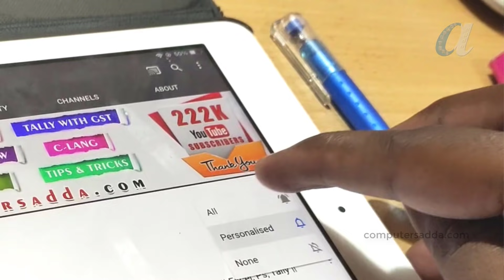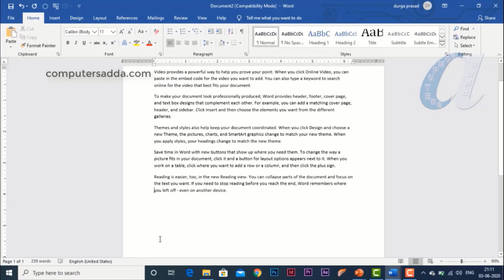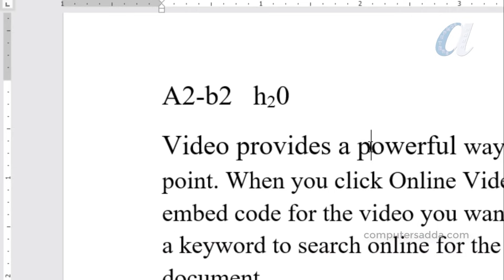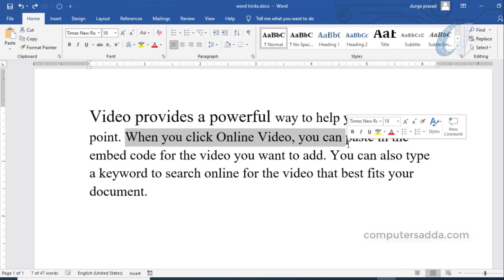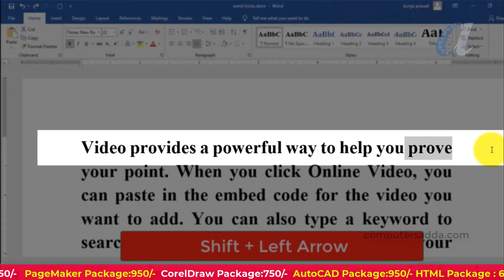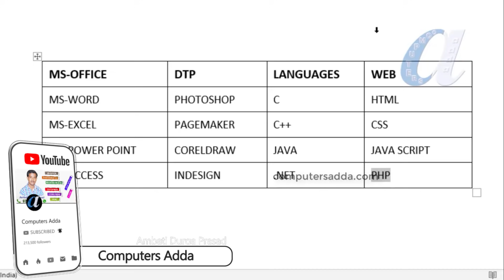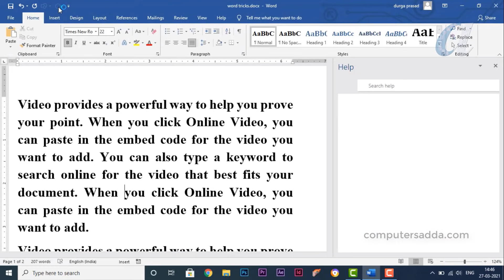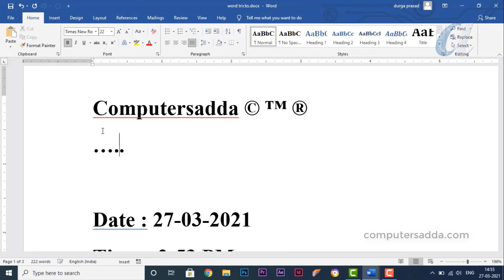🔥 100 Keyboard Shortcuts in MS-Word Telugu || A to Z Shortcuts in MS-Word || Computersadda.com